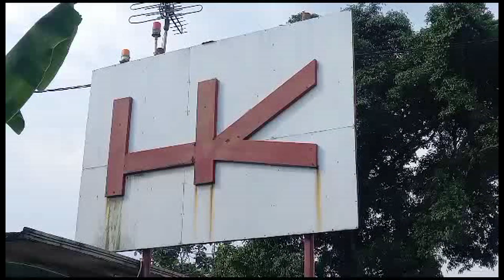AKSI DEMO ALIANSI ORMAS MEMINTA PERTANGGUNG JAWABAN PENGAJUAN YANG DI ABAIKAN PT UJS DAN PT HUTAMA